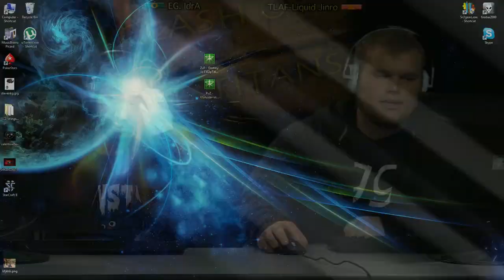Destiny, Cella and Debo commentating Idra vs. Jinro [Game 3] - Starcraft 2 Showmatch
Destiny, Cella and Debo are on Skype watching Idra vs. Jinro